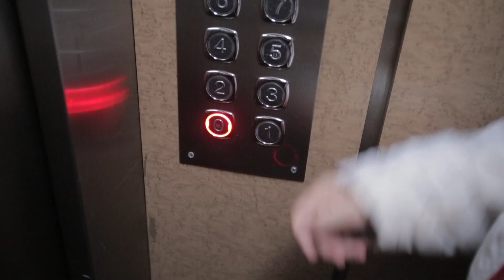Nerea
¿Alguna vez has pensado qué ocurre cuando un joven cumple la mayoría de edad y está tutelado? Conoce la historia de Nerea.